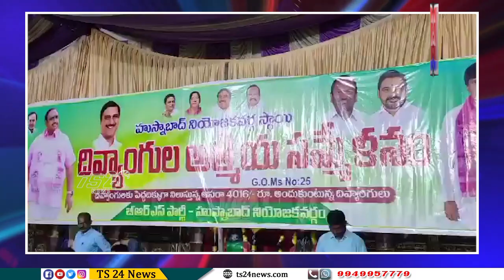దివ్యాంగులకు నాలుగువేల రూపాయల పెన్షన్ ఇస్తున్న ఏకైక రాష్ట్రం తెలంగాణ |TS24 News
దివ్యాంగులకు నాలుగువేల రూపాయల పెన్షన్ ఇస్తున్న ఏకైక రాష్ట్రం తెలంగాణ రాష్ట్రమన్న బోయినపల్లి వినోద్ కుమార్|TS24 News